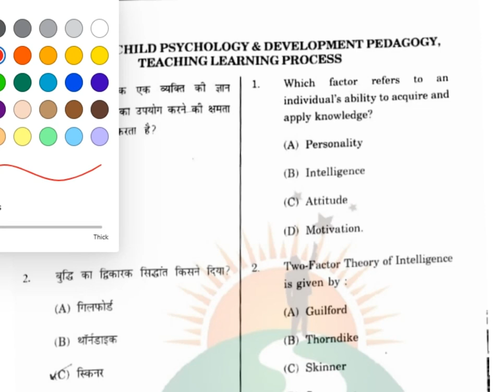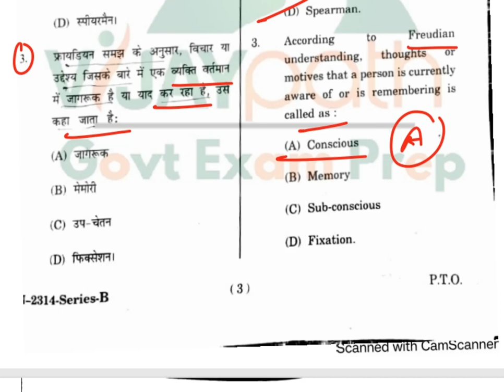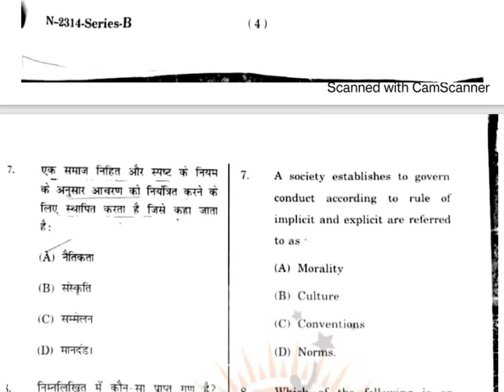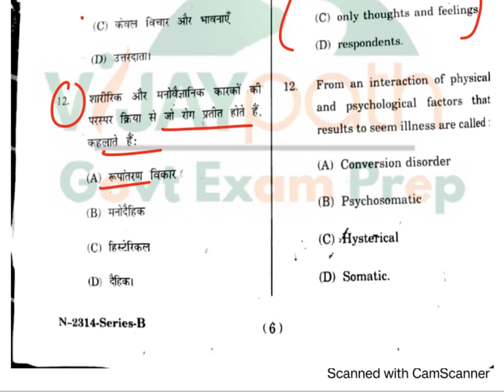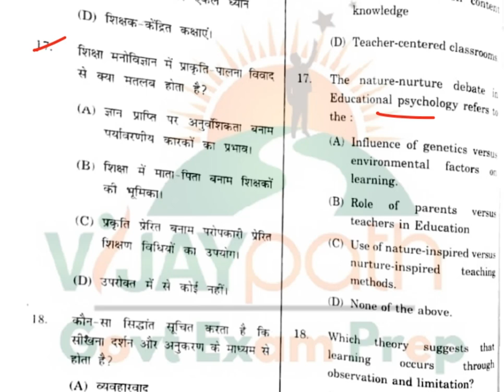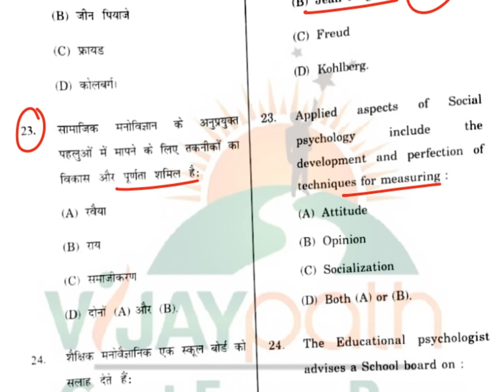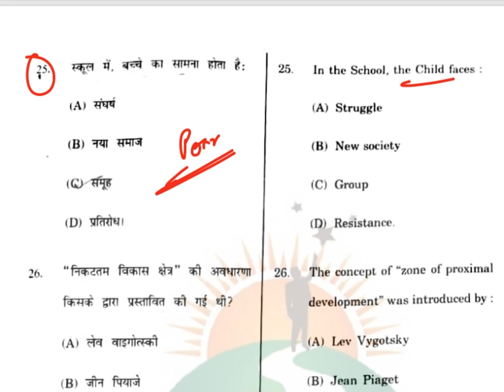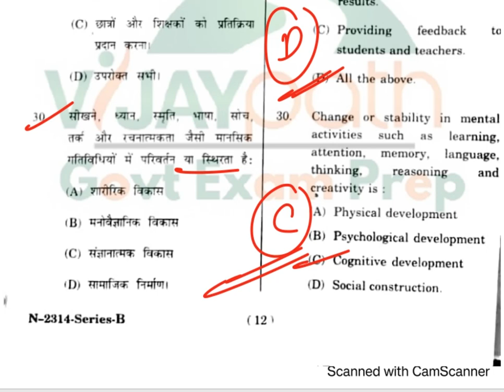HP TET ARTS Child Psychology Answer Key | HP TET ARTS 03 Dec 2023 Exam Solution